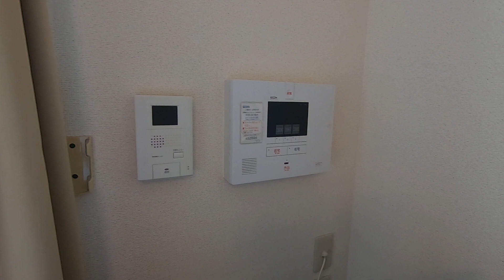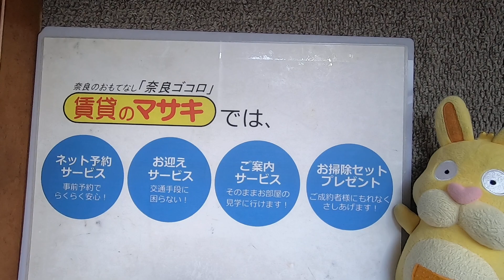【ルームツアー】レオパレスハルカ｜木津川市山田川駅賃貸｜賃貸のマサキ｜Japanese Room Tour｜007421-2-3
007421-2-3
京都府木津川市兜台6丁目14-3にあります評判の良い間取りの1Kアパート【レオパレスハルカ】の物件紹介動画です。

【最寄り駅】
近鉄京都線「高の原」駅 徒歩17分
近鉄京都線「山田川」駅 徒歩12分
片町線「西木津」駅 徒歩23分